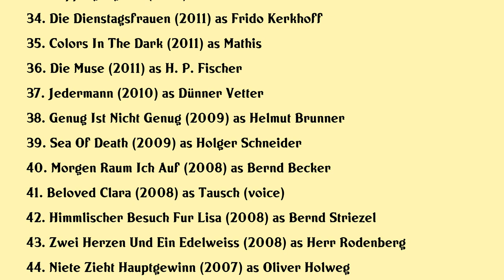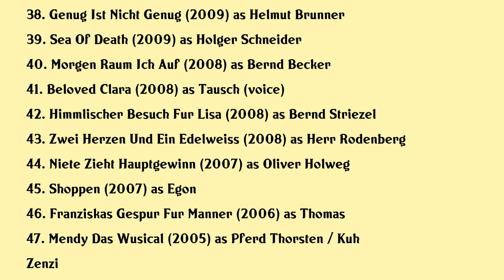Thomas Limpinsel Movies list Thomas Limpinsel| Filmography of Thomas Limpinsel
Thomas Limpinsel Full Movies List Filmography of Thomas Limpinsel

Latest movies of Thomas Limpinsel are:

1. Katie Fforde Du Lebst Nur Einmal
2. Schones Schlamassel
3. Nimm Du Ihn
4. Katie Fforde Wachgekusst
5. The Collini Case
6. Rosamunde Pilcher Raus In Den Sturm
7. An August Weekend
8. Urlaub Mit Mama
9. Gefangen Der Fall K
10. Wackersdorf
11. Only God Can Judge Me
12. 54 Hours
13. Ein Kind Wird Gesucht
14. The Most Beautiful Day
15. Katie Fforde Mein Sohn Und Seine Vater
16. Einer Fur Alle Alles Im Eimer
17. Die Dienstagsfrauen Zwischen Kraut Und Ruben
18. Die Mutter Des Morders
19. The Procedure
20. Mein Vergessenes Leben

Complete list of movies acted by Thomas Limpinsel are in this video.

Please Comment down your favorite movie of Thomas Limpinsel